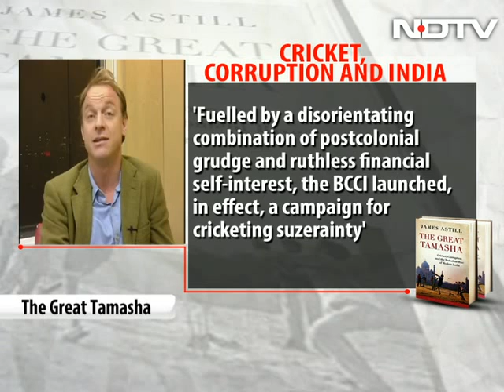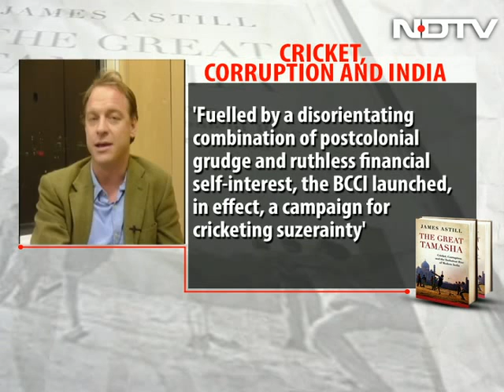Cricket, corruption and India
Author James Astill speaks about his controversial book on cricket 'The Great Tamasha', corruption and the stranglehold that India has on the game.